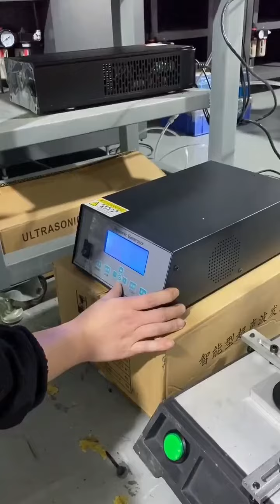Ultrasonic welding of plastic parts of automobile handrail